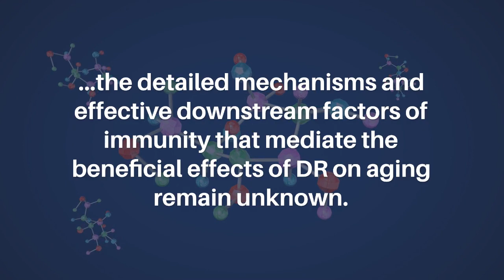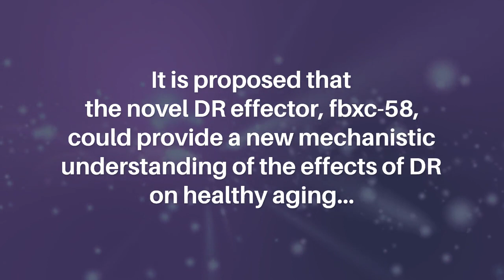FBXC-58 Mediates Dietary Restriction Effects in Healthy Aging C. Elegans | Aging-US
Aging-US published this trending research paper in Volume 15, Issue 1, entitled, "The innate immune signaling component FBXC-58 mediates dietary restriction effects on healthy aging in Caenorhabditis elegans" by researchers from the Aging and Metabolism Research Group, Korea Food Research Institute, Wanju-gun 55365, South Korea; Department of Food Biotechnology, University of Science and Technology, Daejeon-si 34113, South Korea.

Abstract

Dietary restriction (DR) is a highly effective and reproducible intervention that prolongs longevity in many organisms. The molecular mechanism of action of DR is tightly connected with the immune system; however, the detailed mechanisms and effective downstream factors of immunity that mediate the beneficial effects of DR on aging remain unknown. Here, to investigate the immune signaling that mediates DR effects, we used Caenorhabditis elegans, which has been widely used in research, to understand the underlying molecular mechanisms of aging and immunity. We found that the F-box gene, fbxc-58, a regulator of the innate immune response, is a novel mediator of DR effects on extending the health span of C. elegans. fbxc-58 is upregulated by DR and is necessary for DR-induced lifespan extension and physical health improvement in C. elegans. Furthermore, through DR, fbxc-58 prevents disintegration of the mitochondrial network in body wall muscle during aging. We found that fbxc-58 is a downstream target of the ZIP-2 and PHA-4 transcription factors, the well-known DR mediator, and fbxc-58 extends longevity in DR through an S6 kinase-dependent pathway. We propose that the novel DR effector, fbxc-58, could provide a new mechanistic understanding of the effects of DR on healthy aging and elucidate the signaling mechanisms that link immunity and DR effects with aging.

Keywords - dietary restriction, aging, innate immunity, F-box protein, Caenorhabditis elegans

About Aging-US